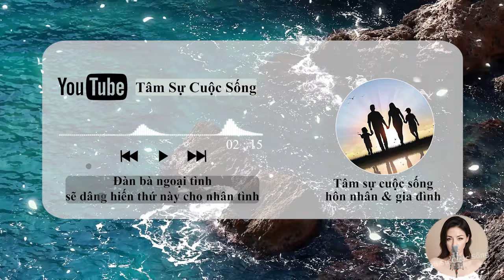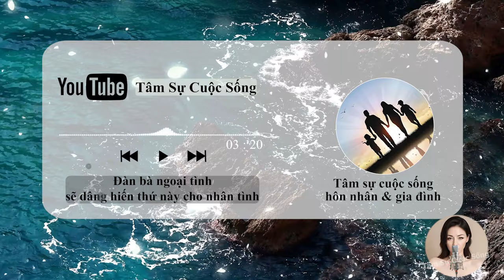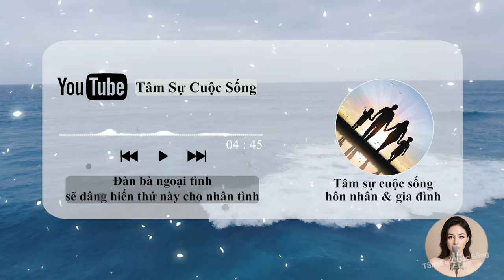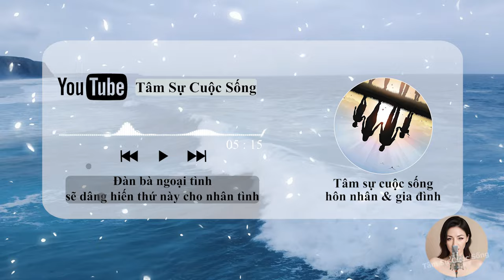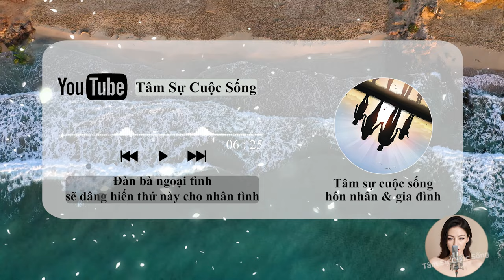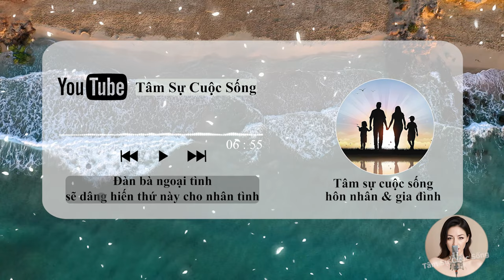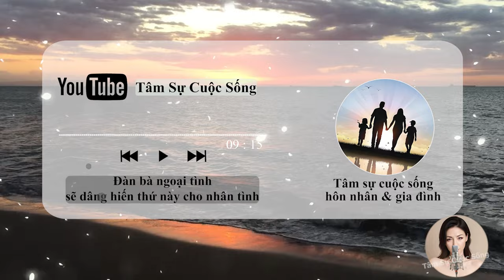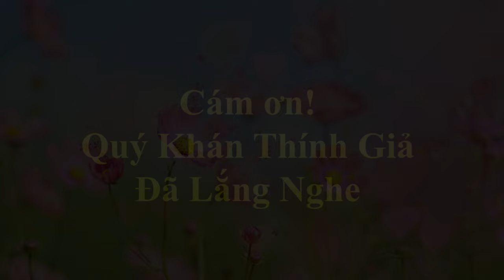🔥 Podcast [Tâm Sự Thầm Kín] Đàn bà ngoại tình sẽ dâng hiến hết 4 thứ cho nhân tình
🎦 Lịch Phát Sóng Kênh hàng ngày:
- Sáng: 6h30
- Tối: 19h30